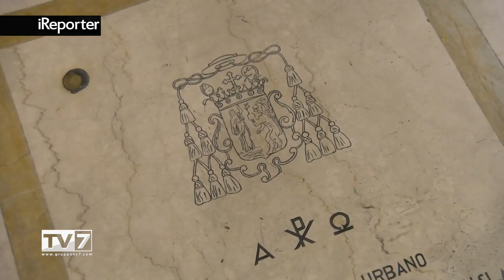IL DUOMO DI PADOVA, LA CATTEDRALE DA RISCOPRIRE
Una stanza ricoperta di marmi pregiati. Disegni geometrici che si incastrano e sovrappongono, in un insieme che sta stupire ma anche ispirare.
È una delle meraviglie del Duomo di Padova, la cattedrale del capoluogo spesso tagliata fuori dagli itinerari turistici e poco conosciuta anche dai cittadini.

A tutti è nota la sua facciata incompiuta, un po’ sgraziata ma così riconoscibile. Eppure spesso si dimentica che il disegno originale di quanto oggi vediamo, è opera di Michelangelo Buonarroti. Una costruzione complessa, lunga quasi tre secoli, con l’idea originale che venne modificata più volte, e poi la conclusione nel 1754.

Come i fedeli anche la storia ha attraversato le navate del Duomo. Qui riposa Gregorio Barbarigo, venerato come santo, ma anche Nicolò Antonio Giustiniani, al quale si deve l’iniziativa del Giustinianeo, il riformato ospedale patavino.
Le bombe della Prima Guerra Mondiale l’hanno ferita ma non distrutta e nei decenni la cattedrale ha saputo rinnovarsi. Caso famoso il presbiterio di fine anni Novanta, con i quattro protettori di Padova, ai suoi tempi tanto discusso.

Per il suo valore culturale il Duomo è riconosciuto Monumento Nazionale Italiano ed è perciò un luogo da conoscere e di cui avere cura indipendentemente dalla fede, perché patrimonio di tutti.
E se c’è un posto dove questo valore è tangibile è proprio la Cappella dei Vescovi, sotto l’altare. Una stanza appartata dove riposano numerosi vescovi padovani e ancor oggi si respira un’atmosfera di raccoglimento e stupore.

SIAMO SU TIKTOK!